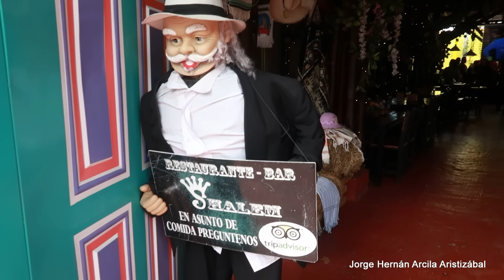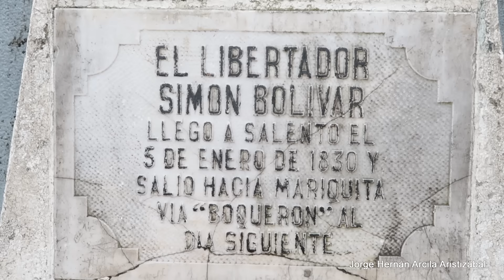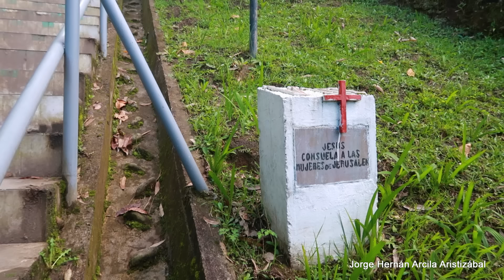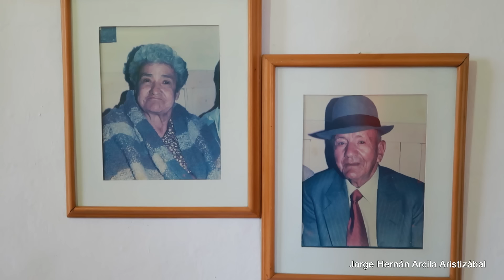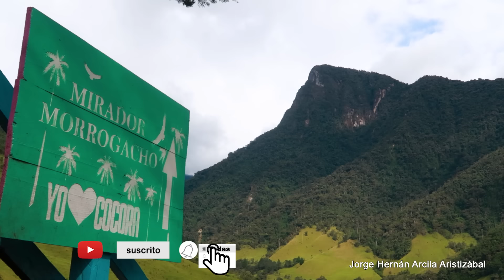SALENTO, Quindío, Colombia VIAJANDO POR EL EJE CAFETERO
Salento una maravilla, y desde su Mirador, se contempla la belleza de sus montañas y sus hermosos paisajes. Salento, Quindío pueblo de palma de cera y artesanías, un paraíso detenido en el tiempo.
La calle Real, Inicia en uno de los vértices de la plaza rumbo norte hacia el mirador Alto de la Cruz. Se trata de la calle mejor conservada con el protagonismo de casas típicas y alegres que le han merecido a Salento estar entre los pueblos más lindos de Colombia. En ella se da la confluencia de un amplio mercado artesanal, de restaurantes, cafés y hostales que con sus productos y servicios constituyen el alma comercial de la municipalidad.  Se le llama calle Real porque era allí donde vivían las personas más ricas e influyentes del pueblo.